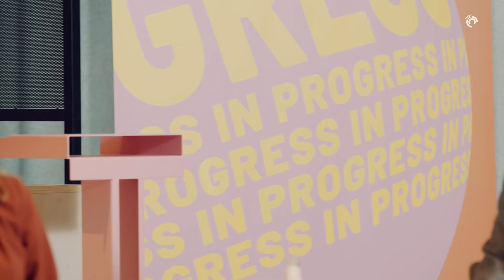KonfBD21 | Panel: „Visionen für die Bildungspolitik“, 12.11.2021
Vom 10. bis 12. November 2021 lud das Forum Bildung Digitalisierung zum sechsten Mal in Folge zur Konferenz Bildung Digitalisierung ein. Die Leitkonferenz für gute Schule in der digitalen Welt im deutschsprachigen Raum macht Best Practices sicht- und erlebbar, bietet den Akteuren eine Plattform für Austausch und Vernetzung und setzt entscheidende Impulse für die Transformation von Bildung in der Kultur der Digitalität.

Am 26. September 2021 wurde ein neuer Bundestag gewählt und noch wissen wir nicht, wie die künftige Bundesregierung zusammengesetzt sein wird. Klar ist: Die neue Regierung wird eine Antwort auf die großen gesellschaftlichen Herausforderungen und Transformationsprozesse finden müssen. Unter dem Brennglas der Corona-Pandemie kommt der Bildungspolitik dabei eine bedeutende Rolle zu. Wie können Bund und Länder Schulen bei der digitalen Transformationen unterstützen? Wie steht es um die langfristige Finanzierung der technischen Ausstattung und des Supports und was folgt auf den DigitalPakt Schule? Sollte die Fort- und Weiterbildung der Lehrkräfte auch vonseiten des Bundes unterstützt werden? Wie sollte sich eine neue Bundesregierung zum Bildungsföderalismus verhalten? Im Panel diskutieren wir mit Vertreter:innen aus der Bildungspolitik über Visionen für die Bildungspolitik in der neuen Legislaturperiode.

Video und Produktion: Boheifilm

Forum Bildung Digitalisierung, November 2021